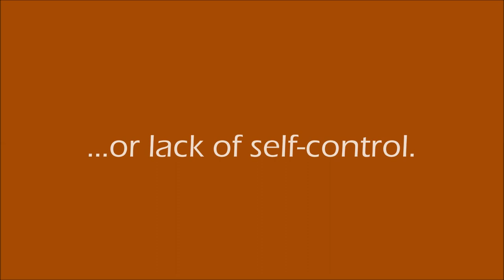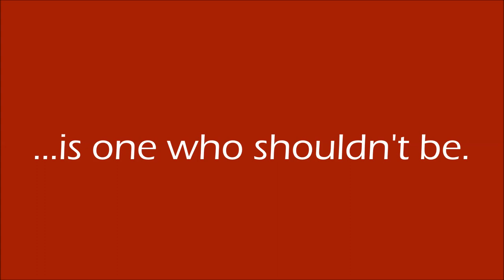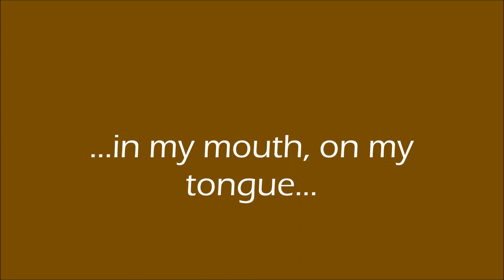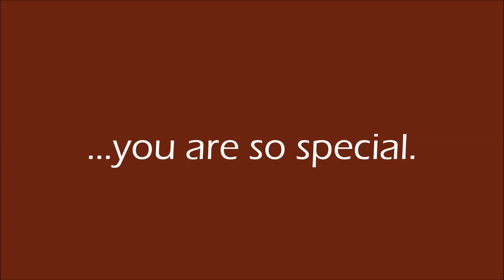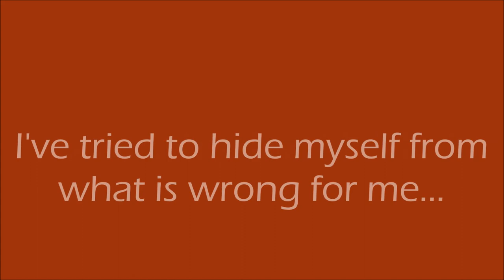Alice in Chains - Dirt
Fun Facts: When discussing the song “Dirt,” written by Layne Staley, guitarist Jerry Cantrell said that “the words Layne put to it were so heavy, I’ve never given him something and not thought it was gonna be the most bad-assed thing I was going to hear.” The album Dirt’s cover art features a girl half-buried on a cracked desert, photographed by Rocky Schneck. Many fans believed that the model on the album was Layne Staley’s girlfriend, Demri Parrott, but Schneck revealed that the girl was actually Mariah O’Brien, a model and actress.

All facts are from Wikipedia. All photos are from Wikipedia, Yahoo, and Bing Images.